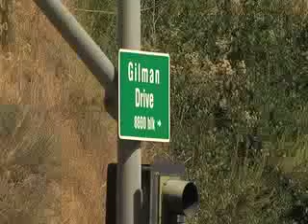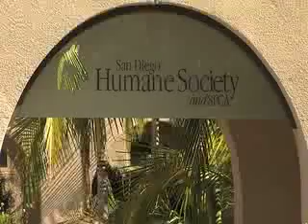Italian Dog pkg